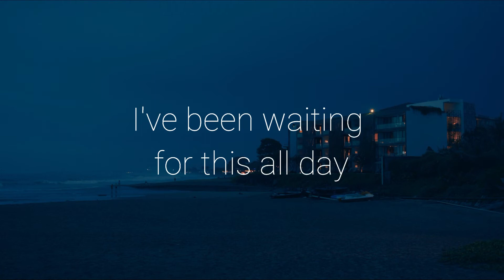Rihanna Just Feel It Lyrics